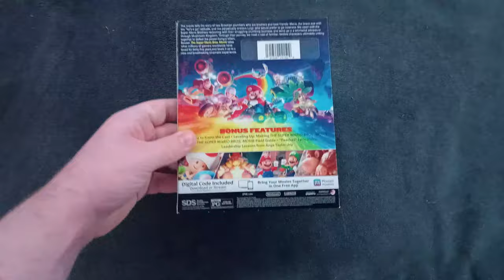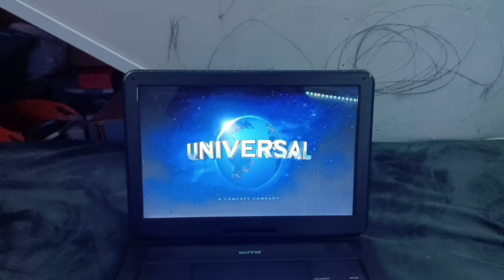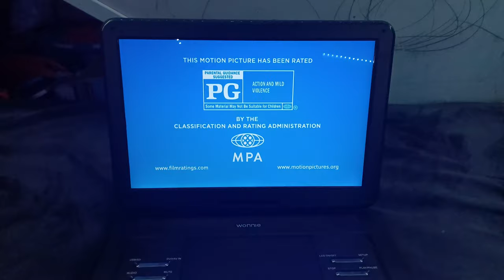Opening To The Super Mario Bros. Movie 2023 DVD